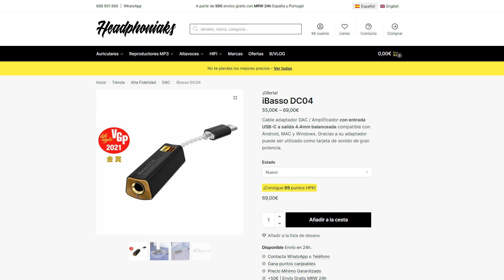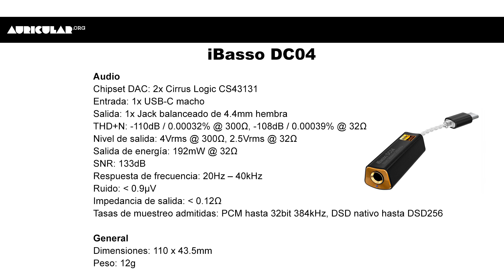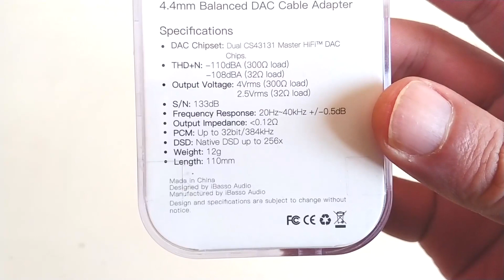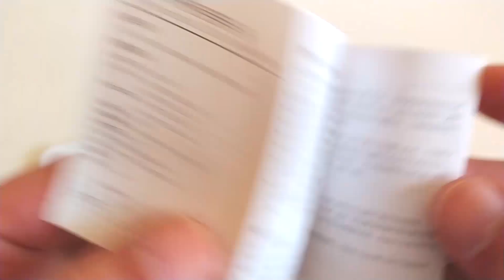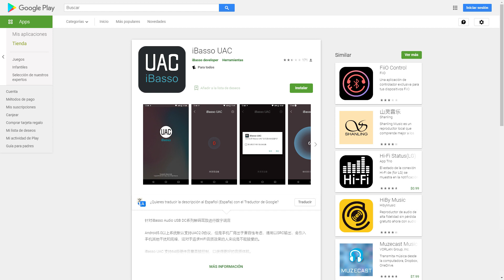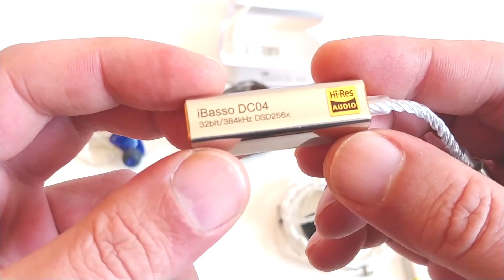Ibasso DC04 Unboxing y Review en español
Unboxing y revisión del dongle con salida 4.4mm balanceada iBasso DC04.